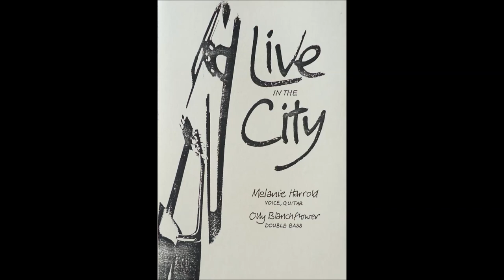Melanie Harrold & Olly Blanchflower - Hold On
Song is taken from cassette "Live In The City" (1988).